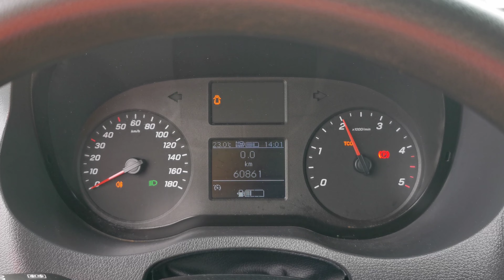Kleyn Vans - MERCEDES-BENZ SPRINTER 316 2018 60,859 km